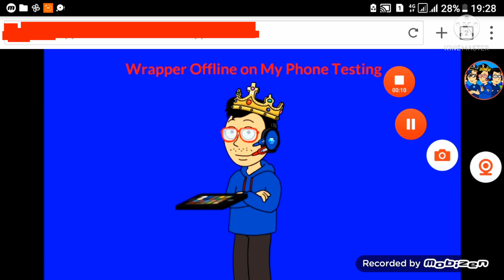I'm Decided to Back on Wrapper Offline on My Phone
Editor:
GoAnimate Herokuapp
Mobizen for Samsung Galaxy
Kinemaster

NOTE: I put the censored because I don't want wrapper get patched